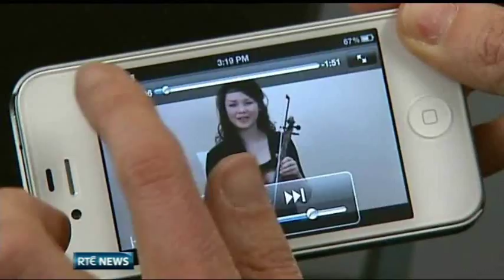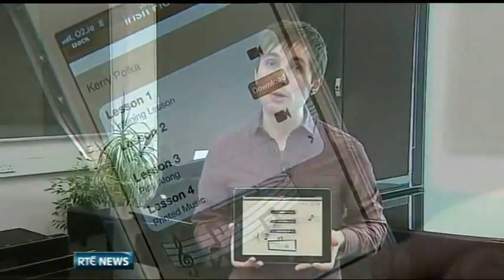Irish Fiddle App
A young award-winning musician teaches the Irish fiddle via app.